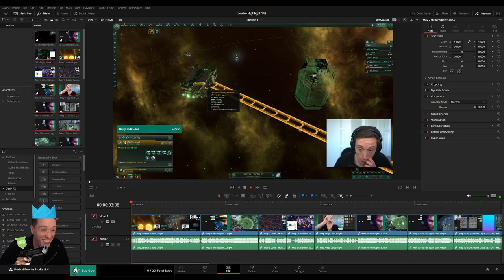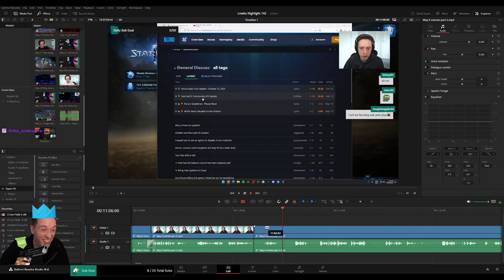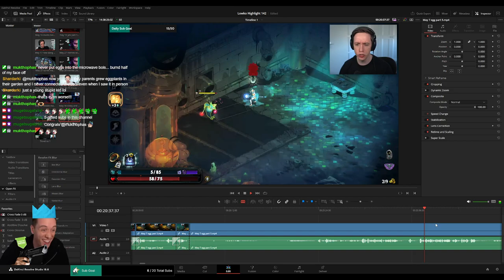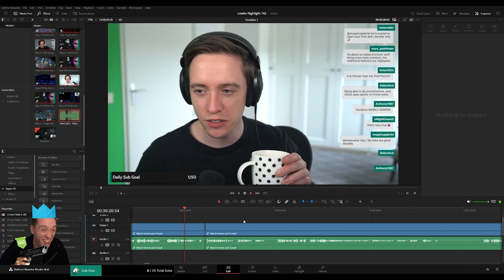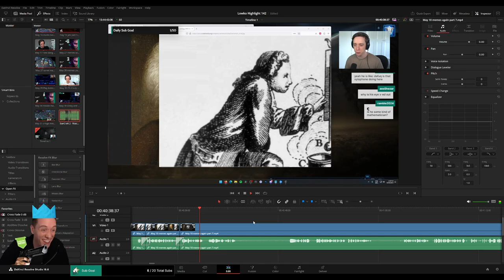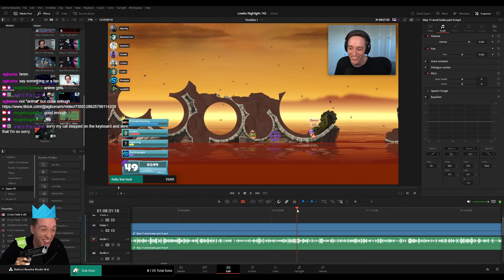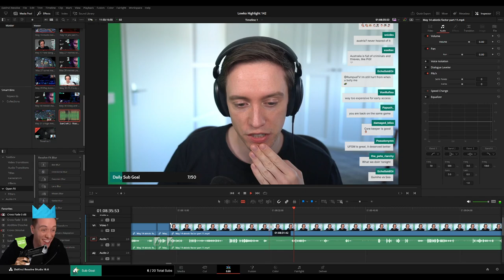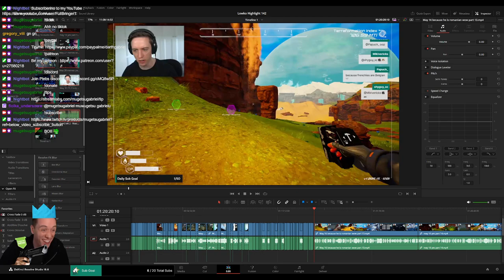PLEBS: Editing LowkoTV "Highlight 142"! (Part 1)